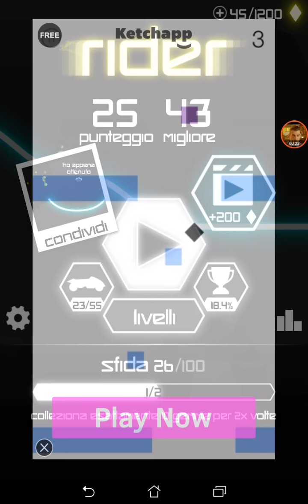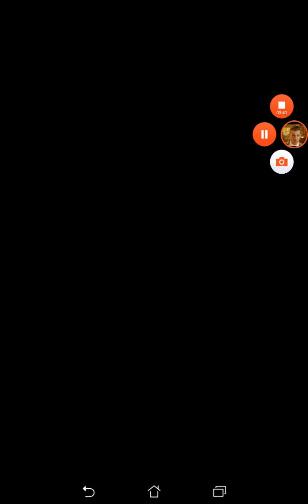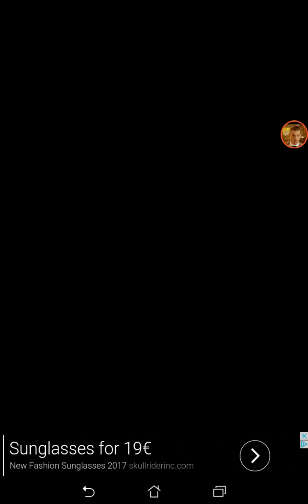Parliamo e giochiamo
GINNYCHANNELVOGLIOFAREPACECONTE I nostri strumenti

VIDEOCAMERE

Tablet :-) Asus

Drone
Speriamo nell' acquisto di un drone  (XIAOMI MI DRONE 1080P)